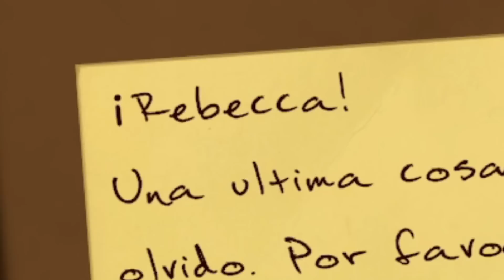PASÉ la NOCHE en una MORGUE 💀